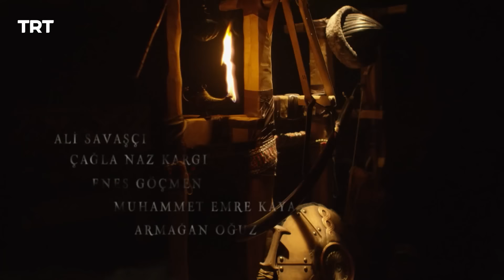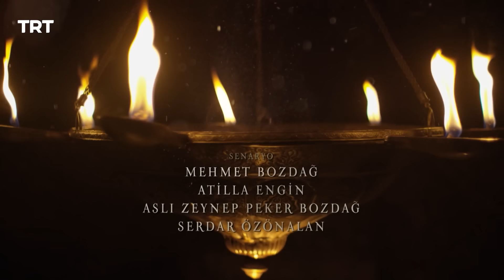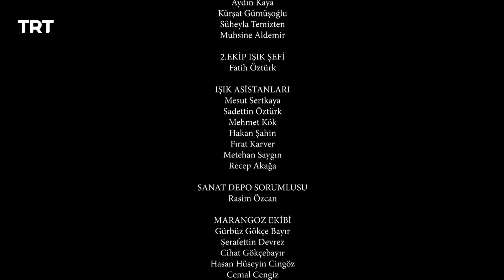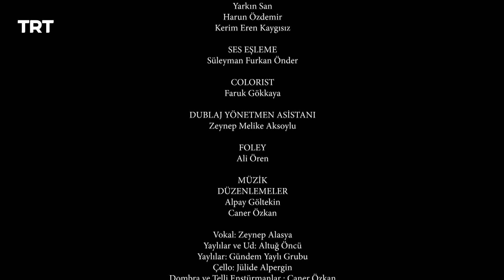Resurrection Ertugrul Season 5 Episode 384